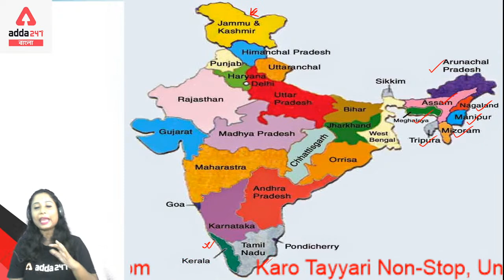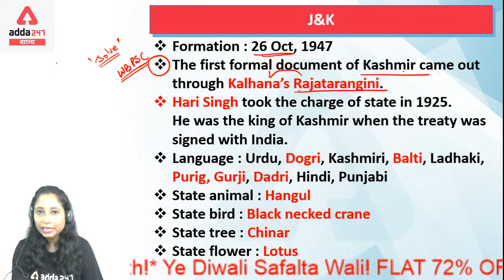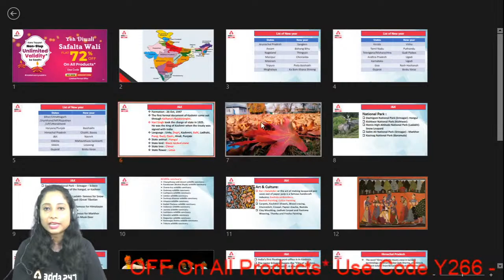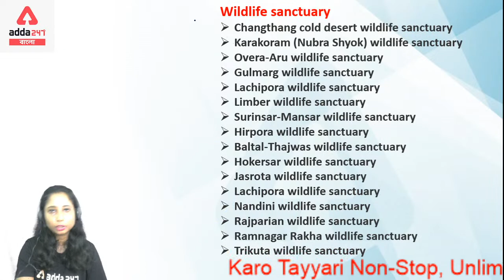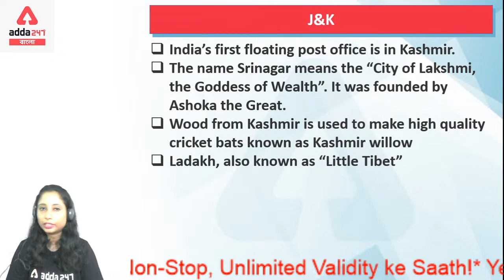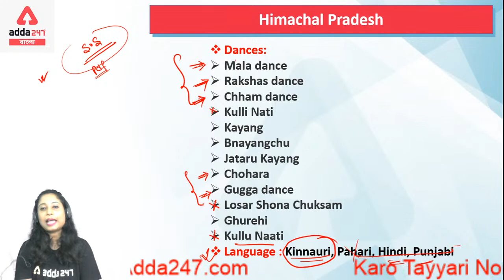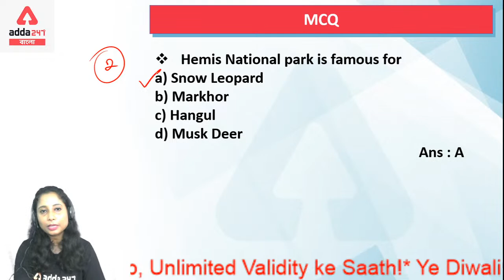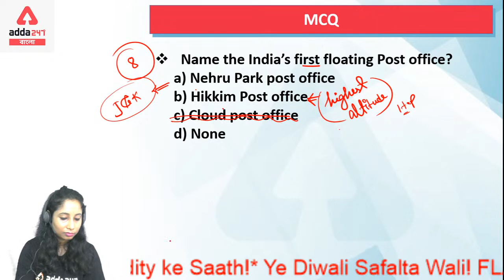WBCS/NTPC | GS | Arts and Culture 3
More Offers For You :-
Karo Tayyari Non-Stop, Unlimited Validity* ke Saath!
Ye Diwali Safalta Wali!
 Use Code - DIWALI
AddaKaamyaabiKa